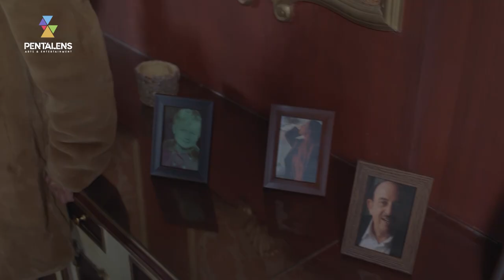مسلسل خريف_عمر- الحلقة 23 - الله ستر كنا انكشفنا